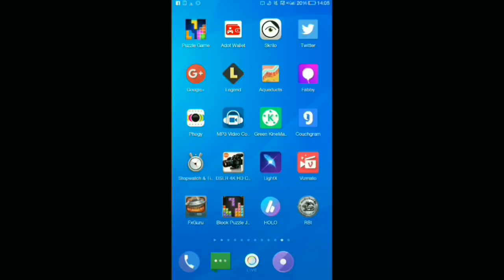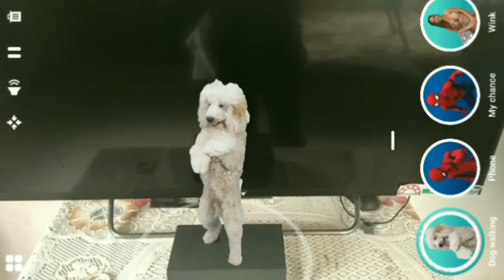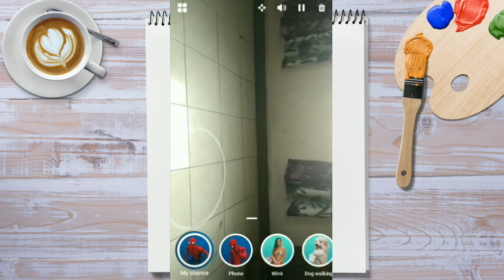Best android augmented reality app | android ar apps | android ar games | spiderman ar app | 2018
Best android augmented reality app | android ar app | android ar games | spiderman ar app